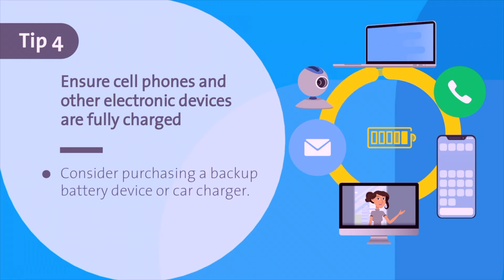What to do before a PSPS Spanish